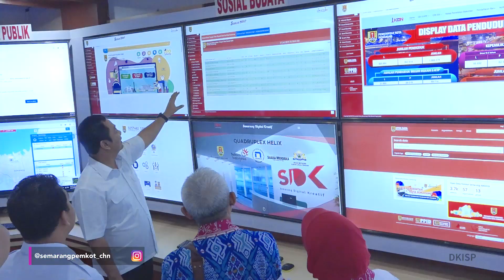TIM VERIFIKASI PUSAT PADA KEGIATAN VERIFIKASI LAPANGAN KOTA SEHAT SWASTI SABA WISTARA 2019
TIM VERIFIKASI PUSAT PADA KEGIATAN VERIFIKASI LAPANGAN KOTA SEHAT SWASTI SABA WISTARA 2019 Sejumlah tim verifikasi lapangan kabupaten/kota sehat 2019 tiba di Balai Kota Semarang pada Rabu (31/7). Kunjungan tim verifikasi lapangan ini dalam rangka untuk mencapai swasti saba wistara di Kota Semarang dan disambut langsung oleh Wali Kota Semarang, Hendrar Prihadi. Yuk sedulur bersama-sama kita membuat Kota Semarang sehat dan nyaman untuk ditinggali.